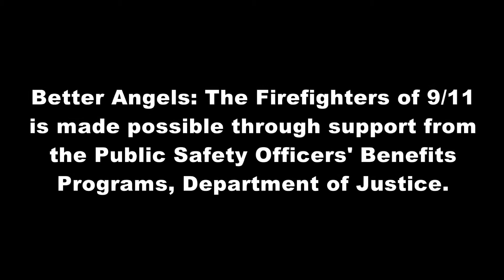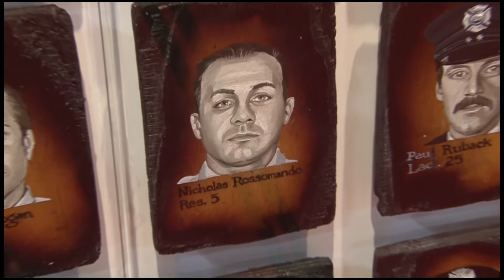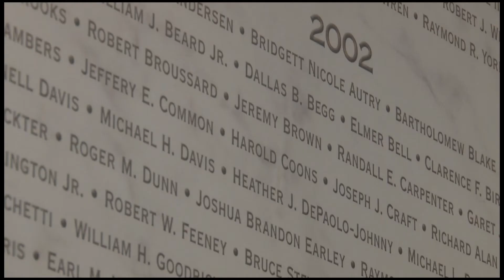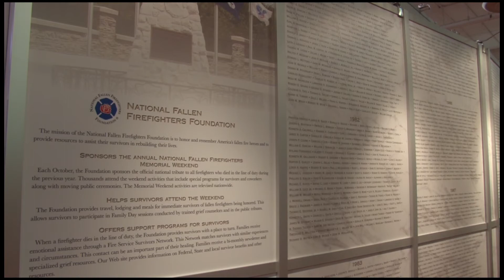NFFF's Better Angels: The Firefighters of 9/11 in Ocean City, MD.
An exhibit honoring the 343 FDNY firefighters who died on September 11, 2001 was unveiled by the National Fallen Firefighters Foundation and Colorado artist Dawn Siebel at the Maryland State Firemen's Convention in Ocean City on June 20. Better Angels: The Firefighters of 9/11 features individual monochromatic oil portraits of the fallen firefighters on 6" x 4" charred blocks of wood.  The name of each firefighter and his company is written below.

With support from the Department of Justice, the exhibit has expanded to include information about the department's Public Safety Officers' Benefits Program (PSOBs) for survivors of firefighters who died in the line of duty.  Additionally, the names of all firefighters honored on the National Fallen Firefighters Memorial in Emmitsburg, MD are listed.